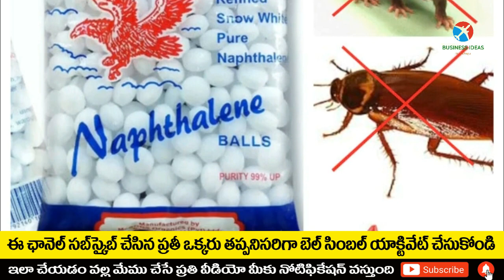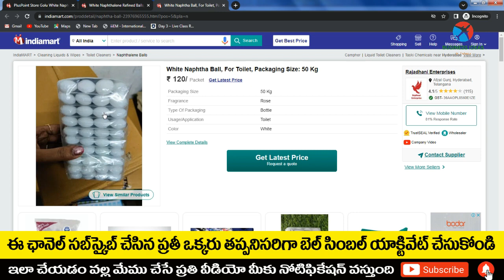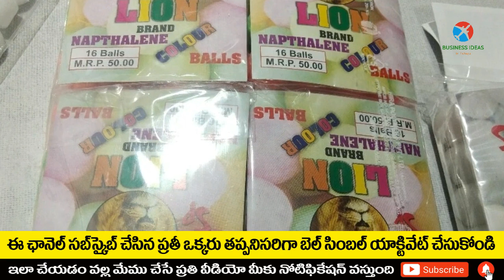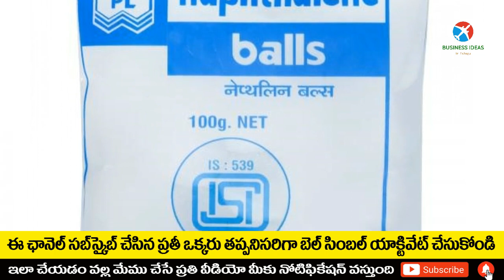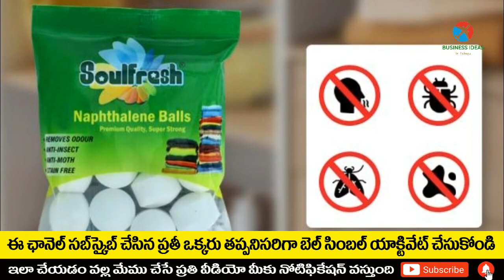బిజినెస్ ! Small business ideas! New business idea's! business ideas ! Low Investment Business Idea